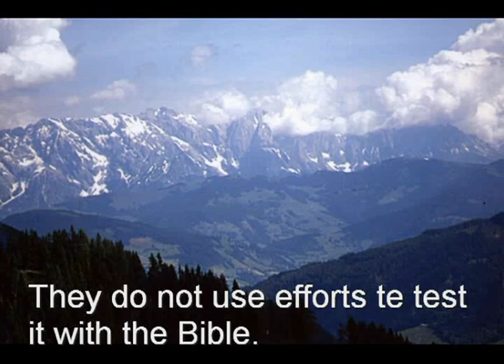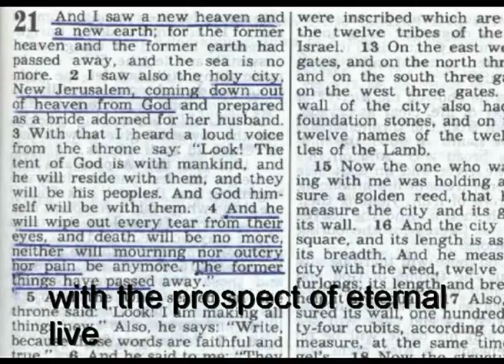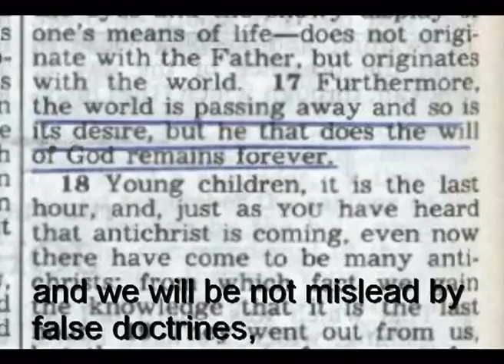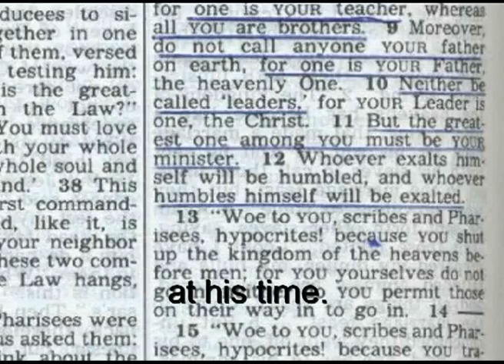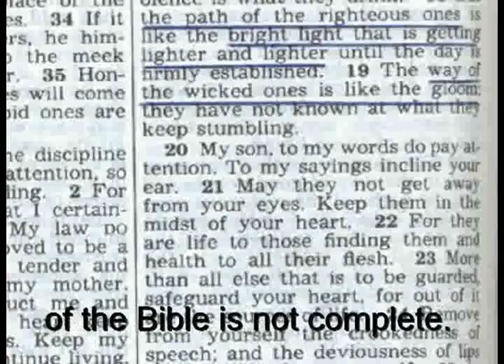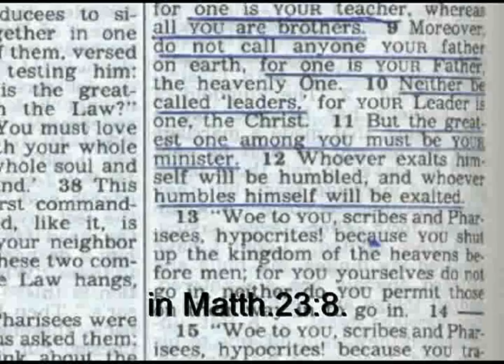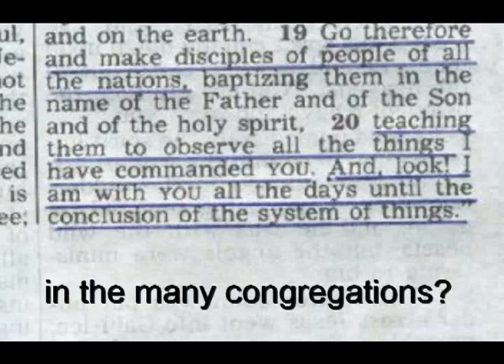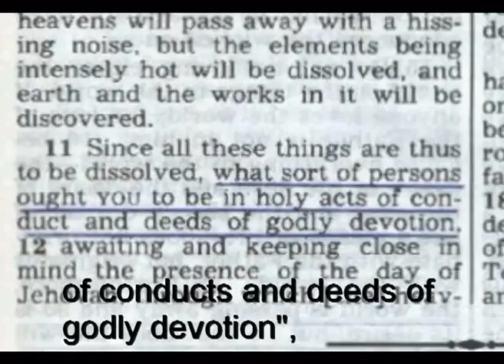The Bible is for Jehovah's Witnesses the guide for the truth .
The only source for truthful teaching is the Bible.